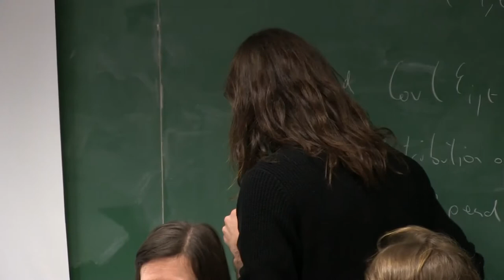EPOG seminar #162: Muriel RESSIGUIER – French economic changes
EPOG seminar #162 – Muriel Ressiguier

"French economic changes"

Speaker: Muriel Ressiguier, MP France Insoumise, Finance Commission, French National Assembly
Discussants: Jorim Gerrard, Francesca Rhys-Williams and Niels Laloë

Friday, November 16, 2018, 14:00-16:30.